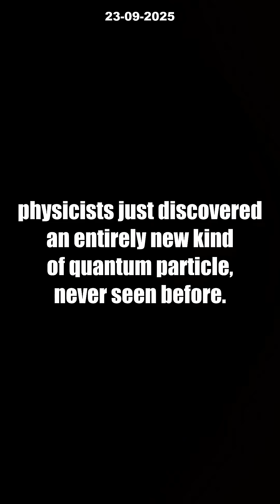7 INSANE Facts About Fractional Excitons [Quantum Physics Will Never Be the Same]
Scientists at Brown University have unearthed a mind-blowing discovery: fractional excitons, a brand new type of quantum particle with NO electrical charge and wild quantum properties. In this video, we dive into 7 shocking facts about these groundbreaking particles that have physicists worldwide rethinking the rules of quantum science.

Why is this such a BIG DEAL? Fractional excitons could unlock new quantum phases of matter, push quantum computing to unbelievable levels, and even force us to rewrite core physics theories. Published in Nature, this finding could spark the next major leap in high-tech and scientific innovation.

What does the future hold for quantum tech—and can fractional excitons really change everything? WATCH NOW and join the conversation!